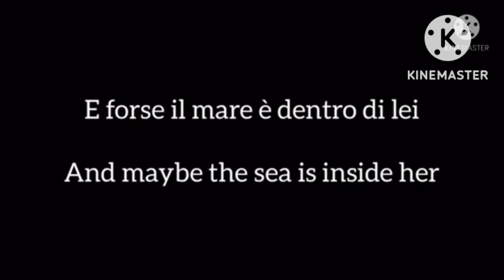😢😢😢FIRST TIME HEARING MANESKIN - CORALINE (Re-uploaded)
Hi FAM,
here is my humble reaction to MANESKIN - CORALINE ( FIRST TIME HEARING)

I re-uploaded this video in case you missed it.

Thanks.